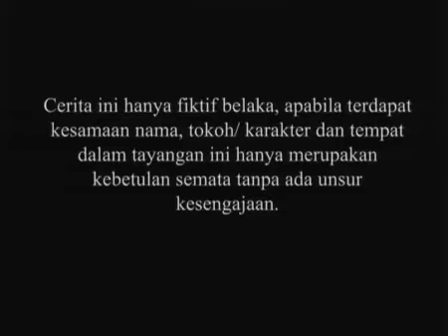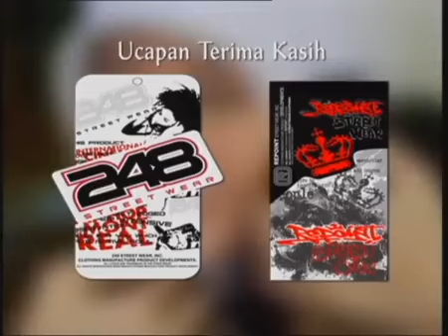Surga Untukmu - Episode 24